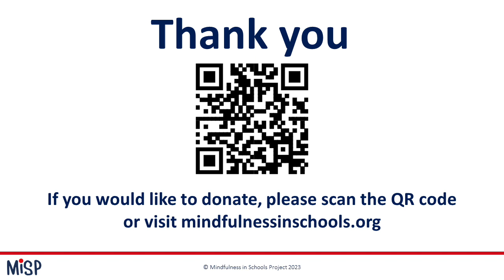Mindfulness in Schools Project: How it all began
On 20th September 2023, for the first time since the inception of Mindfulness in Schools Project (MiSP) in 2009, Chris Cullen and Richard Burnett, MiSP's co-founders, shared the early days - what gave them the idea to set up MiSP, where their personal mindfulness journey started from and where has it taken them to this point.